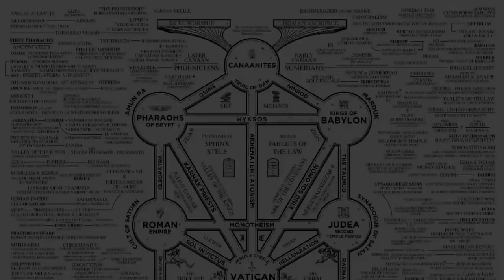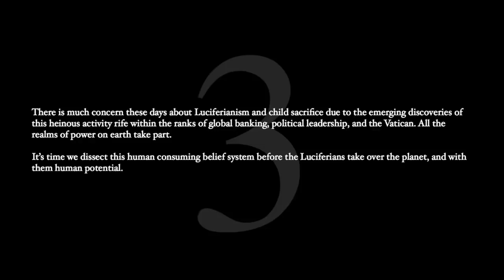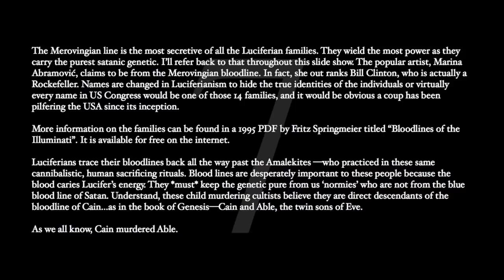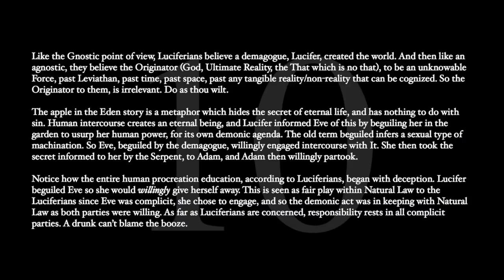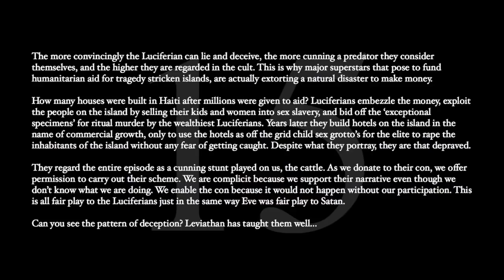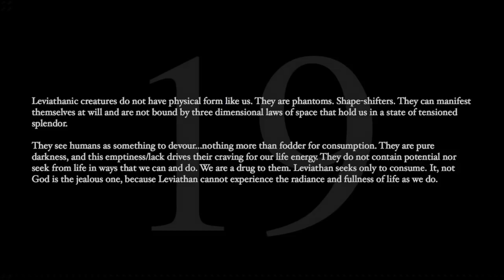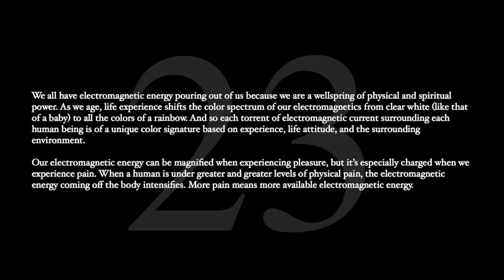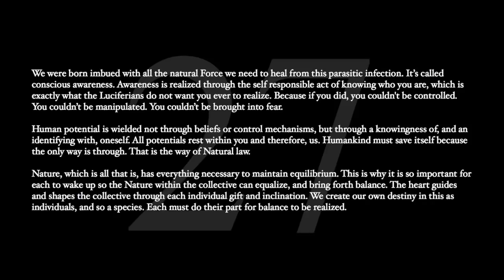Luciferians Knows Their bloodline Goes Back To Esau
Masters of Deception by Chuck Swindoll